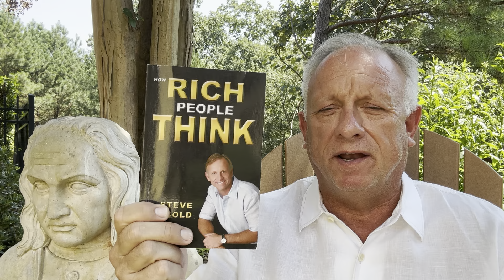What Dave Ramsey Gets WRONG about World Financial Group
Dave Ramsey, the former Primerica Associate turned financial radio host to the Christian Church market, has helped a lot of people with his basic massages about money. I agree that people should get out of debt, pay off their house and invest conservatively. Yet, when it comes to World Financial Groups (WFG) flagship financial product, Dave Ramsey gets it ALL WRONG. After interviewing over 1,300 of the world's wealthiest people over the past 39 years, I've received a LOT of great financial advice, and that includes one of World Financial Groups best strategies. In this video, I explain why in this particular case, your best bet is to ignore Dave Ramsey's advice. Your portfolio will thank you 10 years from now.